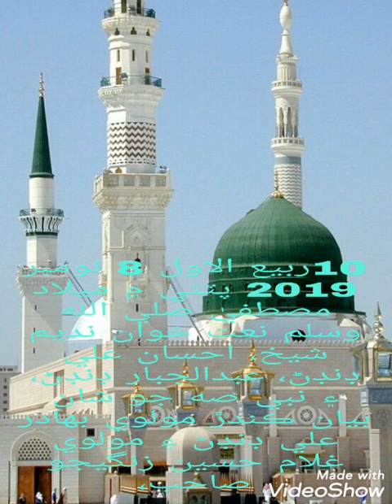10ربيع الاول 8 نومبر 2019 پٽڻي ۾ ميلاد مصطفيٰ صلي الله وسلم نعت خوان نديم شيخ، احسان علي ڊنڊڻ، عبدال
10ربيع الاول 8 نومبر 2019 پٽڻي ۾ ميلاد مصطفيٰ صلي الله وسلم نعت خوان نديم شيخ، احسان علي ڊنڊڻ، عبدالجبار ڊنڊڻ، ۽ نبي صه جو شان بيان ڪندڙ مولوي بهادر علي ڊنڊڻ ۽ مولوي غلام حسين زنگيجو صاحب،